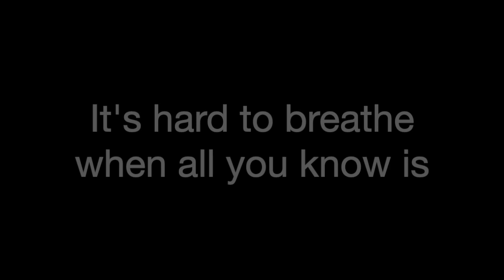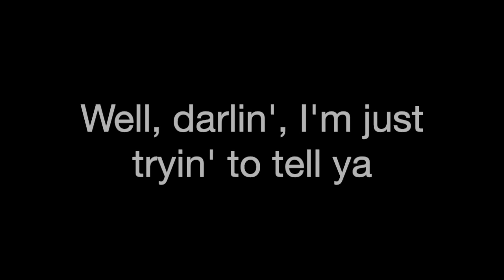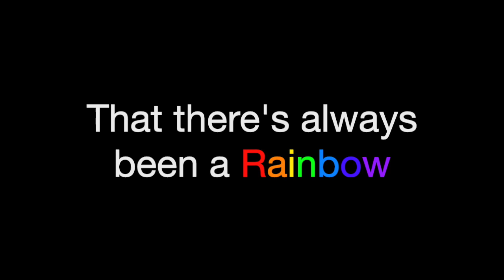Rainbow ~ Kacey Musgraves Lyrics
I figured out the bug when trying to make the title appear in the way it normally does. sorry for another re-upload. Yes, I'm aware it's "bow" and not "boat"

[Verse 1]
When it rains, it pours
But you didn't even notice
It ain't rainin' anymore
It's hard to breathe when all you know is
The struggle of stayin' above the risin' water line

[Chorus]
Well, the sky has finally opened
The rain and wind stopped blowin'
But you're stuck out in the same ol' storm again
You hold tight to your umbrella
Well, darlin', I'm just tryin' to tell ya
That there's always been a rainbow hangin' over your head

[Verse 2]
If you could see what I see
You'd be blinded by the colors
Yellow, red, and orange, and green
And at least a million others
So tie up the boat, take off your coat, and take a look around

[Chorus]
'Cause the sky has finally opened

[Bridge]
Oh, tie up the boat, take off your coat, and take a look around
Everything is alright now

[Chorus]
Let go of your umbrella
'Cause, darlin', I'm just tryin' to tell ya
Yeah, there's always been a rainbow hangin' over your head